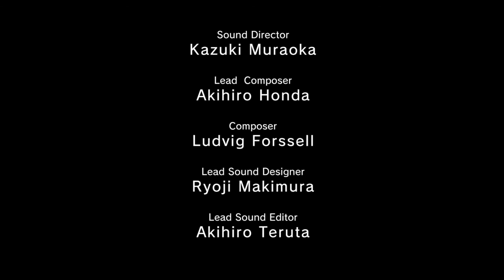METAL GEAR SOLID V: GROUND ZEROES